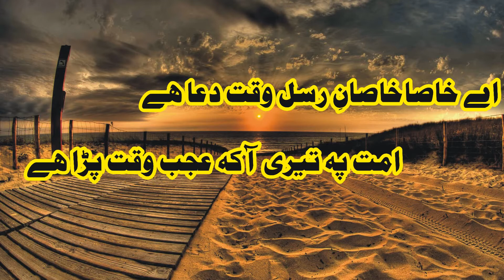CARONA allah sy solah ka pyam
allah sy solah ka pyam
CoronaVirus Aur Bimarion Se Nijat Ki Dua,